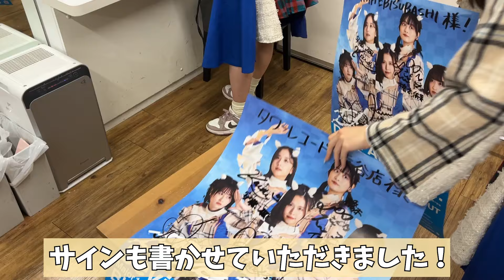活動裏側全解剖 20240201_20240207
【NEW ALBUM「Blue Youth」Release】
発売日：2024年2月7日(水)発売
CD : VICL-65915 ￥3,000(税込)
サブスク配信中

【収録曲】
01.Blue Youth
作詞/作曲：IMAKISASA 編曲：Relect
02.好きだ！
作詞：TSUBASA MASUWAKA* 作/編曲：SHINNOSUKE
03.PA PA PA
作詞/作曲：山下智輝 編曲：蜜柑拉麺, Relect
04.トロピカベイベー
作詞/作曲：IMAKISASA 編曲：Yutaro Ogawa (Wee’s)
05.モンブラン TO GO
作詞：ハシバタカナリ 作/編曲：RYO-P
06.冬ラテ
作詞/作曲/編曲：AILI
07.tobira
作詞/作曲：あぶらこぶ 編曲：山下智輝
08.GOD BLESS YOU!!
作詞：山下智輝 作/編曲：上田剛士(AA=)
09.ar
作詞/作曲：IMAKISASA 編曲：AILI
10.maybe…なんてモード
作詞：un:c 作/編曲：山下智輝

【「Devil ANTHEM. 10 th Anniversary Year SPRING→SUMMER TOUR 2024」開催】

TOUR初日 日比谷野外大音楽堂一般発売中

‹東京›2024年3月10日(日)
日比谷野外大音楽堂
FREE LIVE
OPEN14:00 START15:00

‹福岡›2024年4月7日(日)
DRUM Be-1
OPEN15:00 START16:00

‹東京›2024年4月21日(日)
Spotify O-WEST
OPEN16:00 START17:00
橋本侑芽生誕祭
女性エリアあり

‹仙台›2024年4月28日(日)
Rensa
OPEN15:00 START16:00

‹広島›2024年5月4日(土)
CLUB QUATTRO
OPEN15:00 START16:00

‹大阪›2024年5月6日(月祝)
心斎橋BIGCAT
OPEN16:00 START17:00

‹北海道›2024年5月18日(土)
小樽GOLD STONE
OPEN15:00 START16:00

‹東京›2024年5月25日(土)&26日(日)
恵比寿CreAte
OPEN15:00 START16:00

‹名古屋›2024年6月8日(土)
DIAMOND HALL
OPEN16:00 START17:00

FINAL TOKYO Coming Soon…

【TICKET】
‹日比谷野音大音楽堂›
・Sチケット¥10,000(優先入場前方エリア / 終演後特典会参加可能 / ツアーTシャツ付 / 集合チェキ付)
・入場無料

‹Spotify O-WEST›
・Sチケット￥5,000(税込・入場時別途ドリンク代)優先入場+集合チェキ付
・Aチケット￥3,000(税込・入場時別途ドリンク代)
・女性・学生チケット￥1,000(税込・入場時別途ドリンク代)

‹他地方公演›
・Sチケット￥10,000 (税込・入場時別途ドリンク代)優先入場+ご当地集合ワイドチェキ(当日現地渡し)
※先行販売限定(先行購入特典:公演別ご当地アクリルキーホルダー)
・Aチケット￥2,500(税込・入場時別途ドリンク代)

WEST&CreAte先行販売期間(抽選)：2024年03月10日(日)10:00-03/17(日)23:59

FM FUJI『Devil ANTHEM.の「でびラジ」』
毎週金曜日23:00〜23:30オンエア
竹越くるみがメインMC、他メンバーが週替わりでアシスタントとして登場！

radikoアプリプレミアム登録で全国から視聴可能!!
ハッシュタグ でびラジ でのツイート、FM FUJI HPよりリクエストやメッセージもお待ちしています!!
▼Devil ANTHEM. ファンクラブ登録はこちら

‹Devil ANTHEM. Custom Tshirt Store›